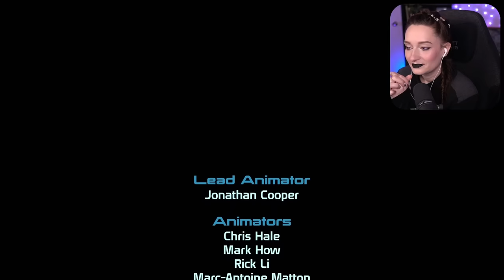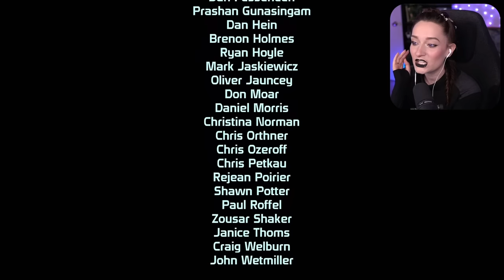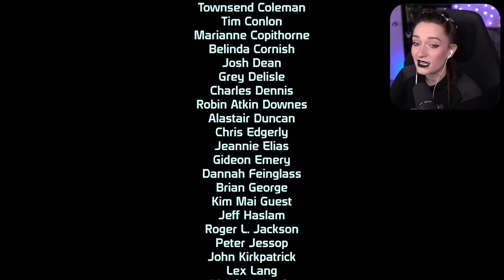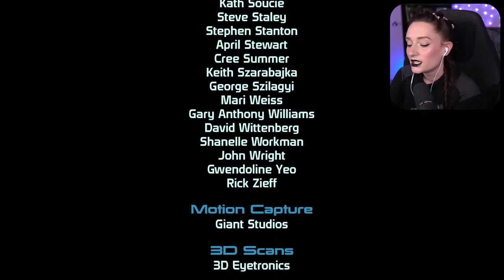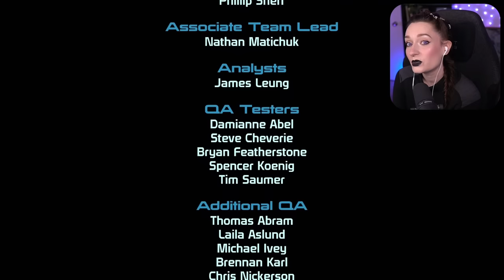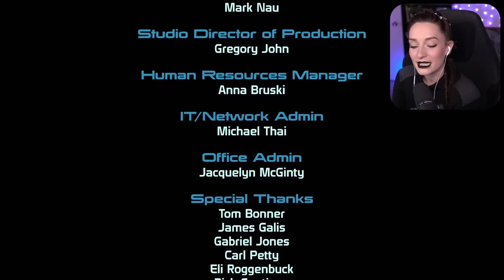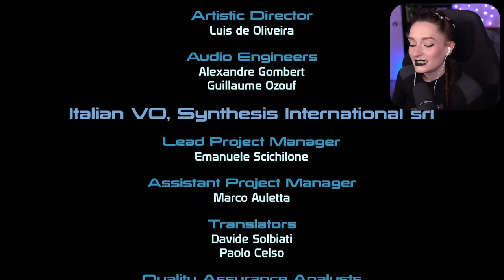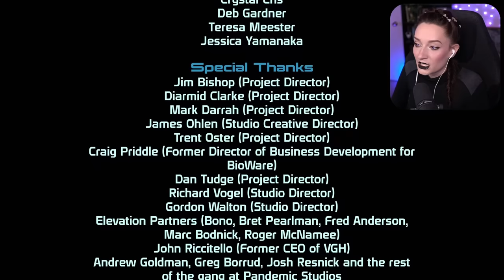[COSPLAY] This is so EPIC! | Mass Effect Legendary Edition - Ep.14 (ENDING) | Let's Play [Veteran]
⬇️MORE BELOW⬇️
SUMMARY: And here we are... the ending of MASS EFFECT 1! This has been an amazing journey! In this episode, we talk to many peeps in the Citadel, Anderson proves once again that he has our backs, we learn even MORE crazy stuff with Vigil, then it's the final fight... Hope you enjoy!

Timestamps!
0:00 intro
2:38 shopping and upgrades
12:39 Citadel: The Fan
16:03 Terra Firma Party
29:08 Citadel: Negotiator's Request
33:32 Meet With Anderson
43:37 stealing the Normandy
49:53 Ilos
1:39:50 stopping Sovereign
2:09:18 the aftermath
2:12:44 thoughts on the game
2:22:36 outro

| PARTNERSHIPS |
*_HexGaming_* : Looking for a new custom controller? HexGaming lets you customize everything from the look to the buttons you can use! and use code WHIMSY at checkout for 10% off your order 🎮 You can tag me on Instagram when you receive your controller, I want to see what designs you choose!

Patric W. • Frizaire • Jessica Reznik • Nocturn • Corican • Emma180_ • Jeremy Norris • Alexandru Roșca

Lights → Elgato Ring Light + Elgato Key Light (front) and two soft boxes by Neewer (for the green screen)